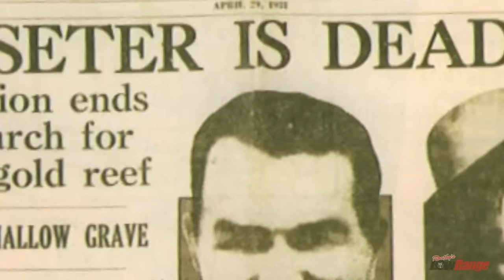Lassiters Land Rover - Roothy LowRange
If you are ever lucky enough to be in Alice Springs in NT, don't miss out on a visit to the National Road Transport Hall of Fame.  You can see some of the backbone of Australia in this place and even curiosity pieces like Lassiters Land Rover.  But if you can't make it, just check it out in Episode 4 of Roothy's LowRange​.

XXXXXXXXXXXXXXXXXXXXXXXXXXXXXXXXXXXXXXXXXXXXXXX
Lots of Australian Trucking Photos of 1970s 1980s 1990s 1 of 2,Trucking in Australia.,Discovery Outback Truckers Season 01 Episode 01 & FULL EPISODE,Top Gear Special 1080p - Africa Special Part 2 - Top Gear Season 19 Episode 7,Semi tractor that pulls 7 super size dump trailers,1950s Australia Outback Trucking Company,Custom Armoured Vehicle: Land Rover Luxury Meets Security in the Range Rover Sentinel,Kenworth K104 (Getting Some Tips),Old film footage Trucking History Australia,CNET On Cars - 2015 Jeep Renegade: The littlest Jeep has big ambitions, Ep. 73,History of Australian Trucking - Documentary,Clinton Anderson - Outback Adventure 4 of 14,Bimbo's Outback Truckers Blues,Australia's Wild Men Truckers Documentary,Clinton Anderson - Outback Adventure 7 of 14,Australian Trucking Outback History 1,Perth Beaches Overland Camping Trip,A day in the life of a female truckie,Mega Truckers : Heavy Haulage Australia in Bendigo,1960s & 1970s Outback Bush Trucking Australia,Beat this for a towing job,Dash Cam...Through a Truckies Eyes !,Top Gear Special 1080p - Africa Special - Top Gear Season 19 Episode 6,Julimar Overnight 4WD & Overland Journey,King Off Road Military Trailer.mov,This Trucking Life,18 Wos Extreme Trucker 2 Australia Outback Trucking,4x4 Off-Roading is Awesome at Night,Trucking Parade in the outback town of Alice Springs Australia,Pioneer Australian Woman Trucking Legend,2016 Range Rover Evoque - Drive/OffRoad, interior/Exterior,Australia 4x4 2006 - Outback Wertep Expedition,Australian Trucking Outback History,Australian Trucking old-dogs - semi tractor trailers,Obstacle Course, Hill Climb, and Coal Chute! - Top Truck Challenge 2013,Clinton Anderson - Outback Adventure 10 of 14,Why Do Aussie Trucks Have Bullbars?,Australia outback 09 from Querry to Coal plant Western star B Huge road train,World Wildest Trucking & Truckers - Documentary (3),Discovery Outback Truckers Season 03 Episode 06 & FULL EPISODE,Amazing Truck Accidents Truck Crash Compilation 2015,1960s & 1970s Australia Buntine Roadways Trucking,Truckers Trucking semi in Australia Longest Tractor Trailer Lorries on public roads,Top Gear SPECIAL 1080p - Season 21 Episode 8 - Full HD,Discovery Outback Truckers Season 01 Episode 05 & FULL EPISODE,Australia's Wild Men Truckers ! Documentary,Top Gear Series 22 HD - Top Gear Season 22 Episode 6 (TV Series),Haulmark’s Outback Truckers visit Johnson Bros Transport of Tambo,2016 Bentley Continental GT3-R: Insane In All The Right Ways! - Ignition Ep. 139,The Last Land Rover Defender - Inside Lane,1971 Demon 340: Monster Suspension Upgrades! – Hot Rod Garage Ep.28,Camel Trophy Land Rover Years,Land Rover Defender - The ultimate Camper conversion,LAND ROVER IN EXTREME MUD TRACKS,Top Gear Special 1080p - Top Gear Bolivia Special - Season 14 Episode 6,2015 GMC Yukon 4WD Off-Road Review on Everyman Driver,Range Rover on Hell's Revenge - Moab Offroad GoPro,New Car: 2015 Land Rover Range Rover Sport HSE V6,2015 Mercedes Benz S65 AMG Coupe: A Lesson In Luxury Overdose - Ignition Ep. 133,2015 Range Rover Evoque Start Up, Exhaust, Full Review,2015 Range Rover Sport Review - KBB Answers Your Questions,Bespoke for Bond,The Gallipoli campaign and the ANZAC legend,What it means to be Australian,What Does It Mean To Be Australian?,Best of Australia - HD (Our World Is Awesome),Australian Identity,